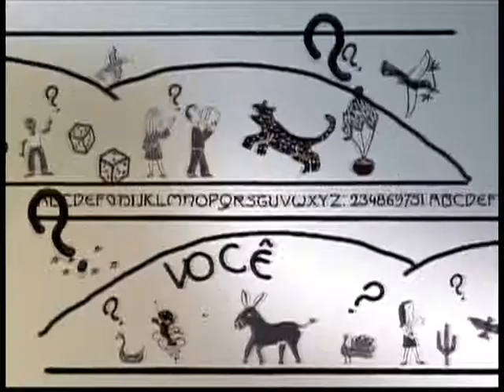VOCÊ SABIA? VOZ